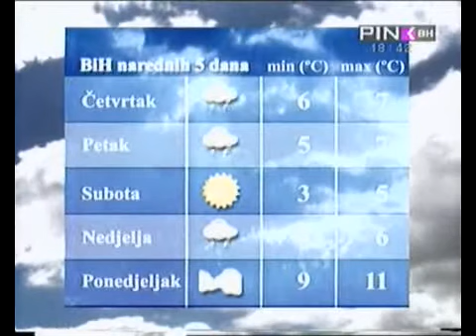DVD_Nov23_182858_0_clip0.flv